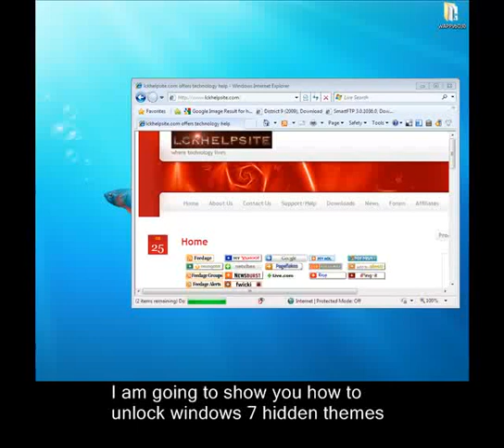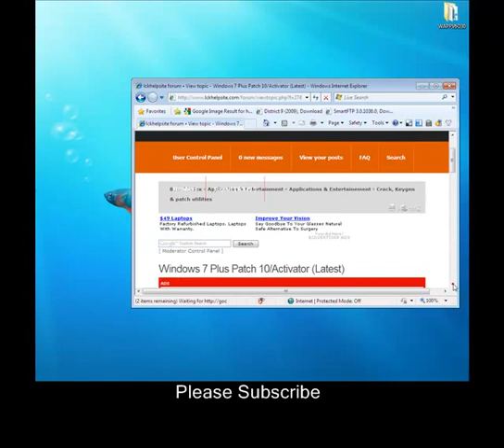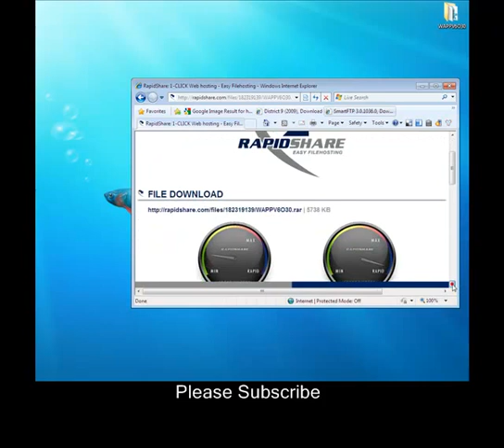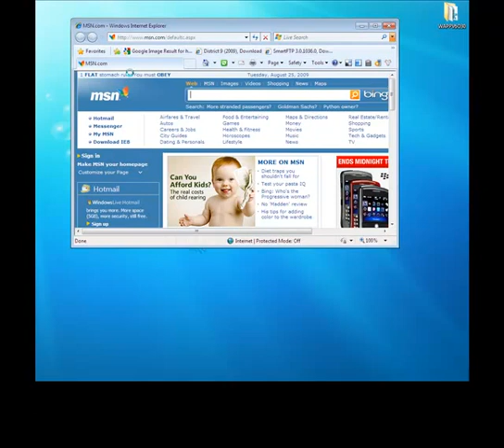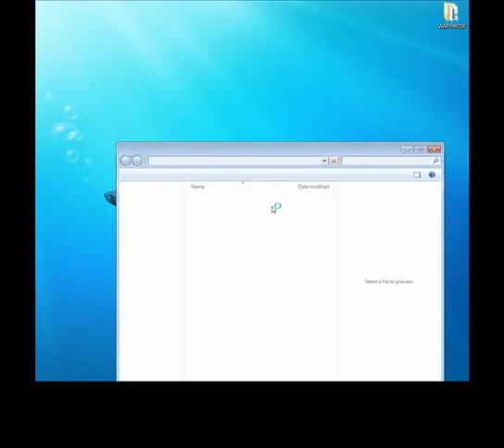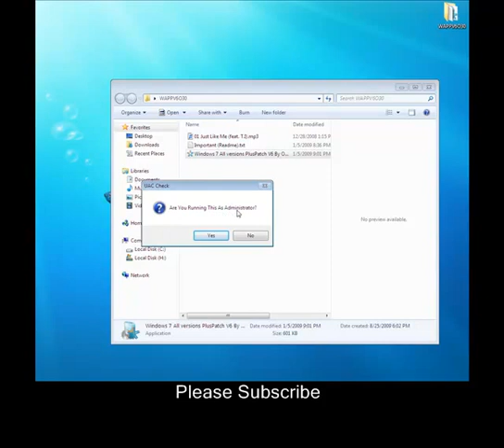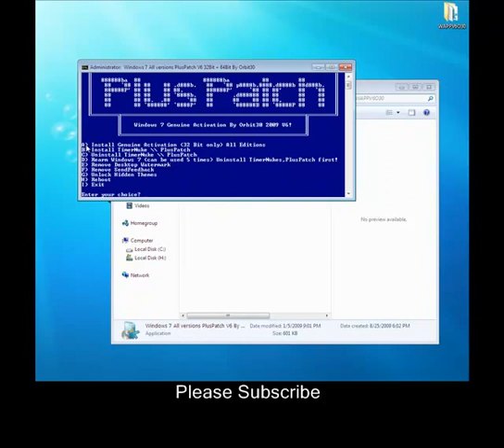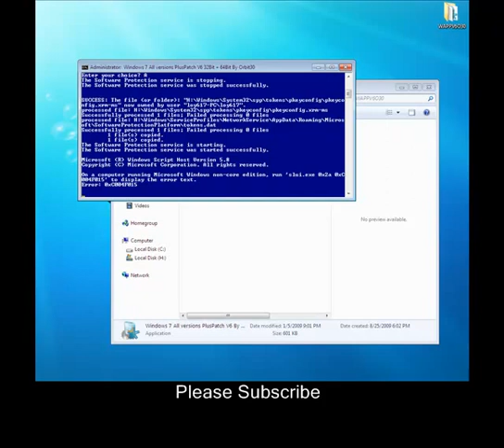Windows 7 All versions PlusPatch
in the forum section, application and entertainement, crack .
This is another way to activate windows 7, remove watermark and unlock windows 7 hidden themes,.